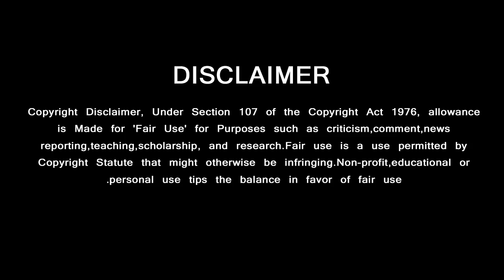Viswasam - Box Office King | Thala Ajithkumar | Siva | SathyaJothi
Box Office King Thala தான்… பேட்டையை வீழ்த்திய Viswasam
GREEN VISION CHANNEL DOESN'T SUPPORT PIRACY